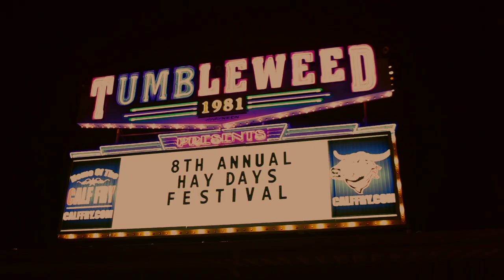Jason Stringfellow Band TEARDROPS IN TULSA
From the film Hay Days.
RIP Jason Stringfellow